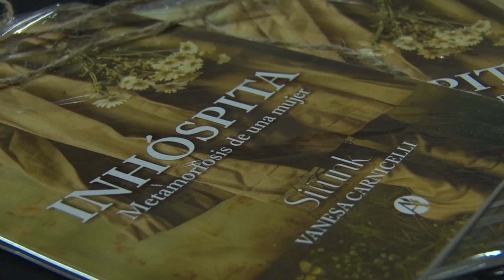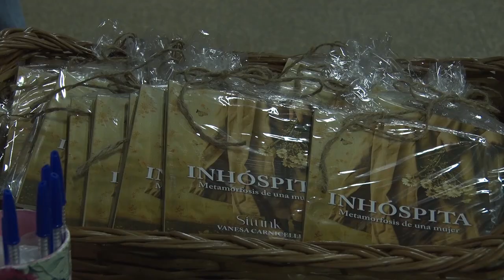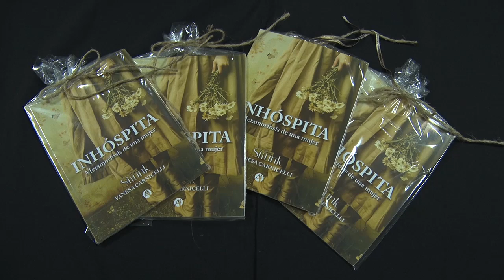Se presentó "Inhóspita, metamorfosis de una mujer"